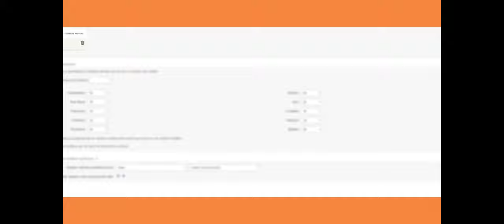Como inserir sua logomarca em relatórios do Legal One?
Você pode personalizar o seu Legal One, inserindo a logomarca da sua empresa nos relatórios emitidos por todos os módulos do sistema.

Nesse vídeo você verá:

- Como inserir logomarca em relatórios

Espero que essa solução ajude a tirar suas dúvidas.

💡 Ficou com dúvida? Acesse nossa plataforma de suporte ou entre em contato com o Suporte Legal One.

Até logo! 👋